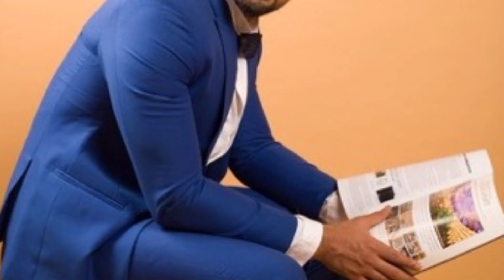Hum Rahe Na Rahe Hum : These Stars will be Seen in the Show || Check Details...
Sony Tv New Show Hum Rahe Na Rahe Hum Details